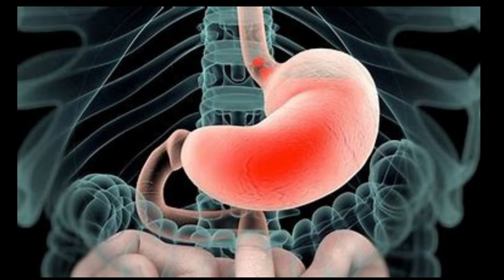बिस्कुट में 'छेद' क्यों होता है? | Why Biscuits Have Holes? | Hi-Tech Facts EP 2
बिस्कुट में 'छेद' क्यों होता है? | Why Biscuits Have Holes?

बिस्कुट तो ज़रूर खाते होगे, कभी सोचा है इसमें छेद क्यों होता हैI
बिस्कुट में छोटे छोटे छेद क्यों होते है
अनेकों बिस्कुट में ऐस छेद दिखते हैं

Thankyou